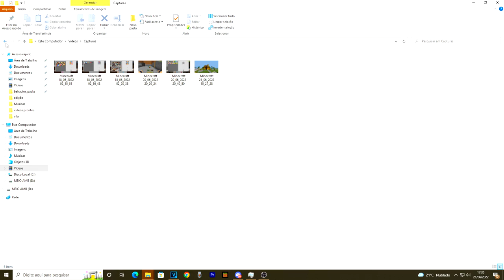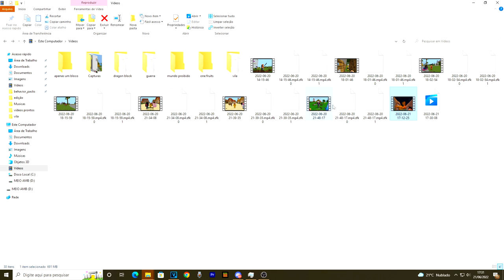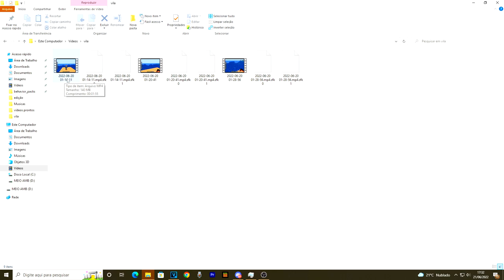PEGUEI O POKEMON MAIS RARO DE TODOS! VILA PIXELMON EP 3